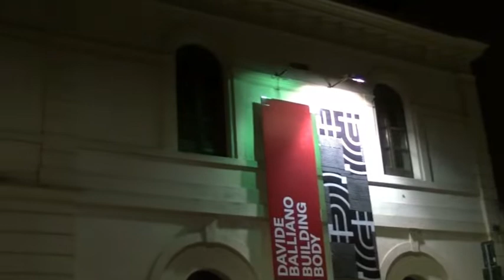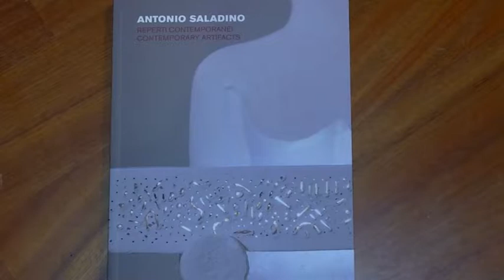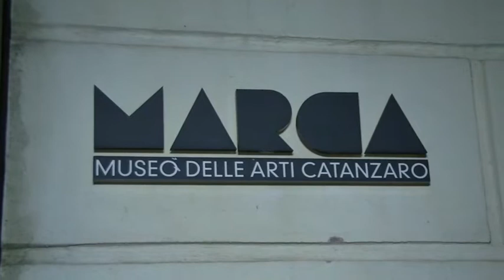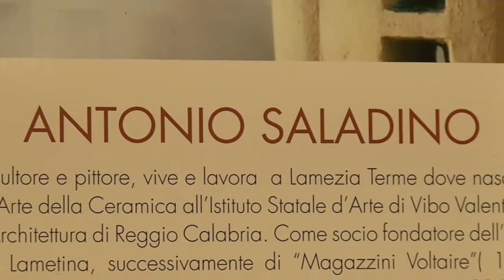Pandora di Nadia Donato: Antonio Saladino al Marca fino a gennaio "Reperti contemporanei"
LA passione, L'arte e la storia nella contemporaneità di Antonio Saladino, l' artista espone al Marca di Catanzaro fino a gennaio. Con l'ausilio della professoressa Teodolinda Coltellaro, Critico d'arte e curatrice della mostra, vi presentiamo un percorso unico all'interno dell'opera di Saladino. Pandora di Nadia Donato in questa puntata è arte.